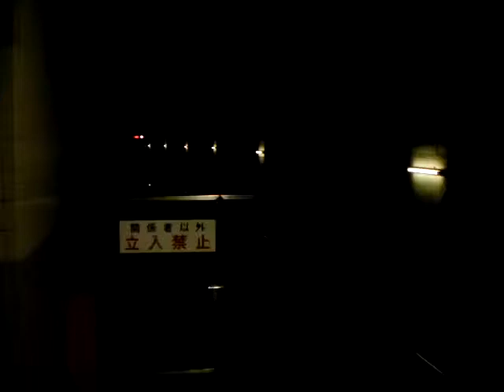２０５系仙石線 仙台到着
２０５系仙石線